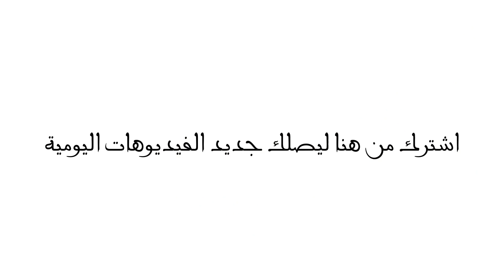موقف طريف بعد عاصفة أمس في الكويت‬